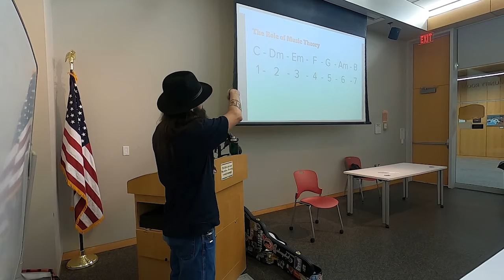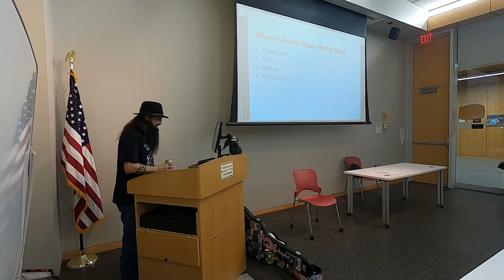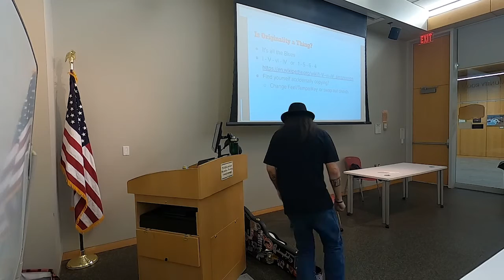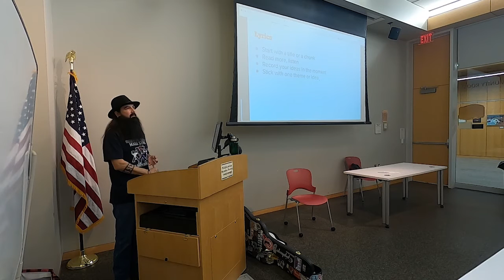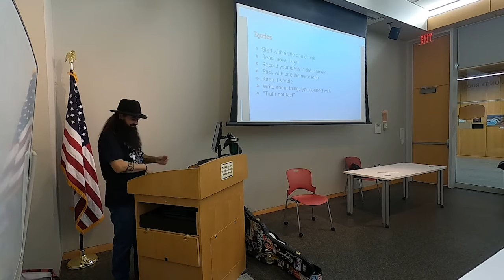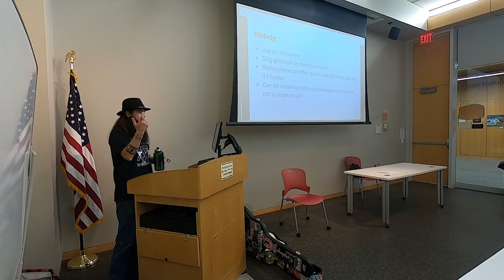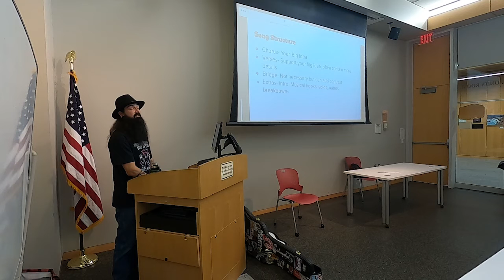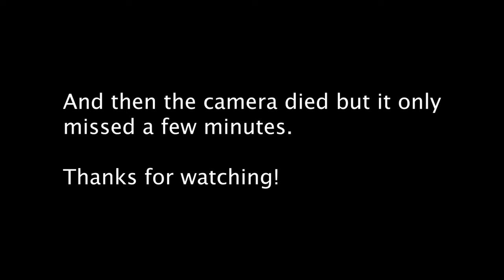Songwriting 101 Class by JON THEIS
I did a free class about how to write a song at my local library on March 20th of 2024. I decided to film it so I could share.

The resources including the video part that I cut out can be found

JonTheisMusic.com

Amazon Music